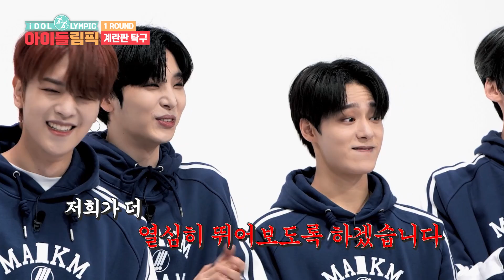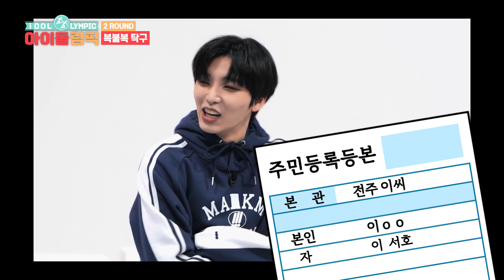[ENG/두번째공개] ONEUS(원어스)와 함께하는 기부프로젝트 아이돌림픽 with 투문 | 아이돌림픽 EP.03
정기후원에 참여하시는 분들께 기념 사진이 담긴 후원증서를 보내드립니다.

원어스와 투문이 함께하는 기부프로젝트 아이돌림픽🏆

원어스의 훈훈한 외모와 마음씨,
원어스를 향한 투문의 사랑을 다시 한 번 느끼고싶어
원어스전 1부 비디오판독을 준비했습니다.

비디오판독을 통해 추운 겨울 훈훈함 채우고 가세요!
- 아이돌림픽 위원회(IOC) -

ONEUS' warm looks and heart,
We wanted to feel TOMOON's love for ONEUS once again,
So we prepared a Video Challenge!

Make sure you feel warm in the cold winter through Video Challenge!
- IDOLYMPIC Committee(IOC)-